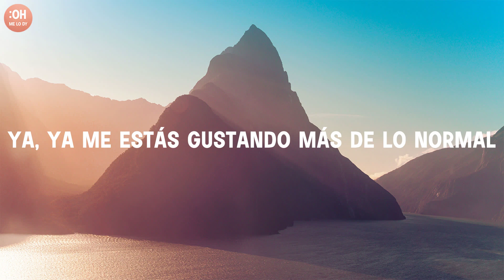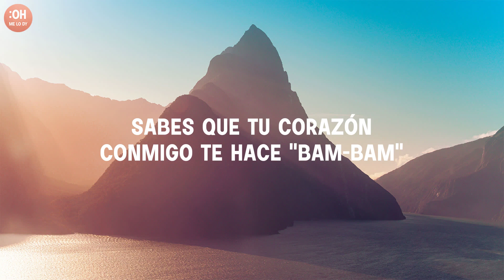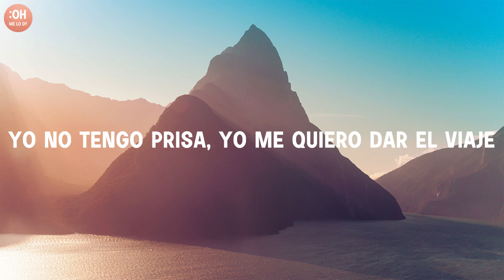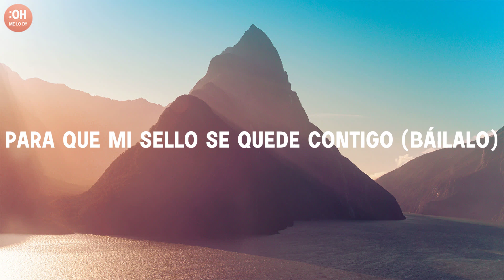Luis Fonsi ‒ Despacito (Lyrics) ft. Daddy Yankee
Luis Fonsi ‒ Despacito Lyrics ✍️🎤
Ay, ¡Fonsi! ¡D.Y.!
Ohhh, oh, no, oh, no, oh
Hey, yeah!
Dididiri Daddy, go!

(¡D.Y.!) Vi que tu mirada ya estaba llamándome

¡Oh!

Despacito
Despacito
Sube, sube)

Quiero ver bailar tu pelo, quiero ser tu ritmo (whoa, whoa)
Déjame sobrepasar tus zonas de peligro (whoa, whoa)
Hasta provocar tus gritos (whoa, whoa)

¡Oye!

Despacito
¡Bailalo!